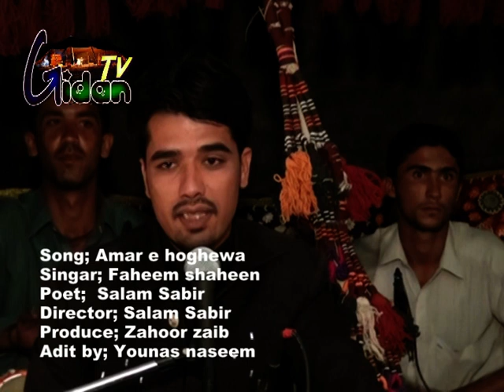Dilbar tai sharan cheman door rawan in Brahvi by Faheem Shaheen Amar E hoghewa bar hur kane#brahui